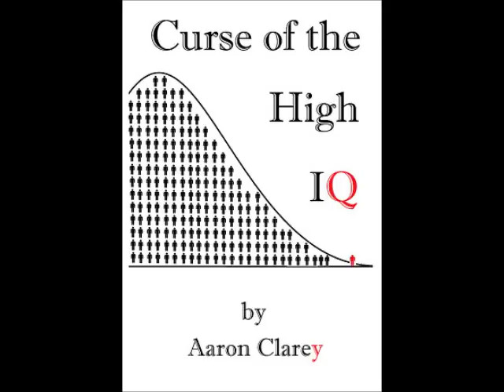Request-The Automation of Stepping Stone Jobs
A client is worried about automation killing jobs that are used by blue collar workers or the poor to jump up into the upper classes.  Cappy provides his opinion.